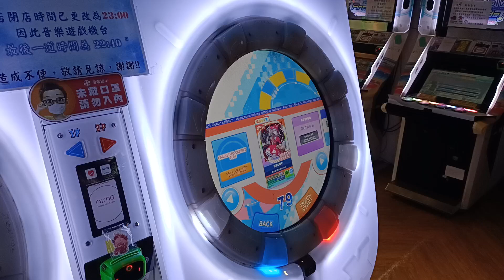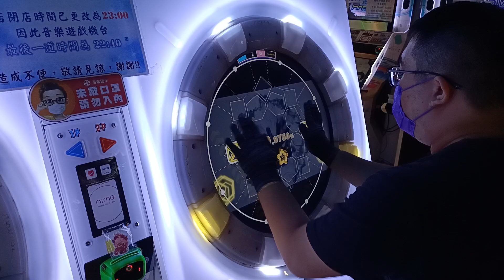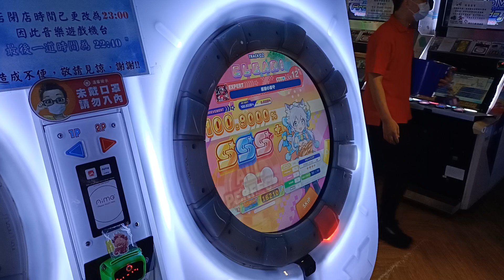【AP★4】maimai DX UNiVERSE 躯樹の墓守 EXPERT (DX) 手元參考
12+中位紅譜 不會太難但也不會最簡單
偏向基礎 但地力跟鍵位要求高一些
副歌中段有要求協調跟地力 1:46秒的654兩次都是EX Note
所以記住那邊會有那個三顆Tap的配置就不會掉分數
1:59轉圈也是EX 後面的配置基本上不難 不要緊張 放輕鬆打就好
2:17秒記住 181右左右 65656左起 最後轉圈也是EX 隨便你轉
其實有點失望 困難的地方都用EX Note給讓人家不會爆了
該難的地方感覺沒有難到(指1:59轉圈完後) 後面尾段給人感覺完全還好
最後段落一個三連打+五連打 再來轉EX Note的轉圈 更是讓我覺得一點都不殺
讓我覺得有點無聊 對 失望
2022/7/1 PM:8:25 台中旗艦娃娃帝國
☞Player:Beast914☜